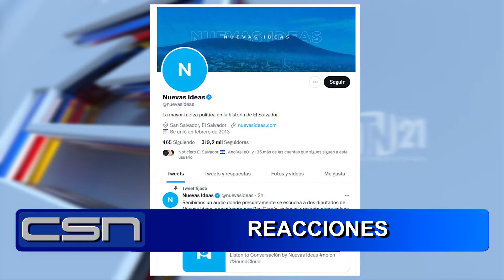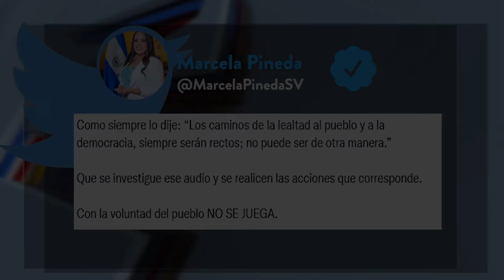Funcionarios del partido nuevas ideas reaccionan sobre el audio